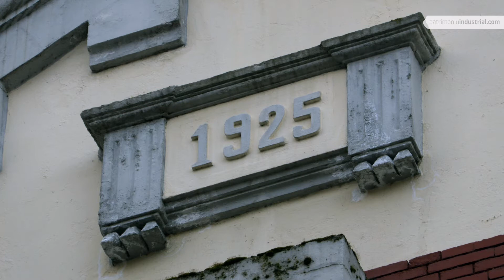Grupo Escolar Anitecto Sela - Patrimonio Industrial de Asturias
Retrato audiovisual sobre el Grupo Escolar Aniceto Sela (Mieres, Asturias) publicado en patrimoniuindustrial.com que retrata más de 400 enclaves del patrimonio industrial de Asturias.